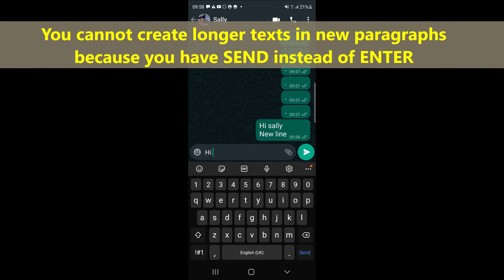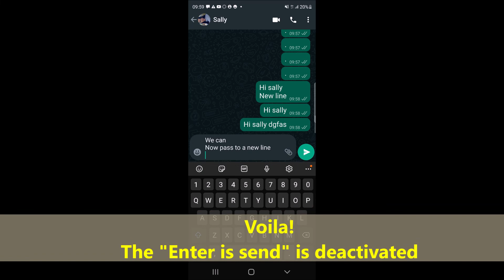How to activate enter is send in Whatsapp chat. How to stop Enter from sending messages on WhatsApp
Open WhatsApp.
Go to More options  Settings Chats .
Turn Enter is send on or off.

What is meant by enter is send in WhatsApp?
By default, the Enter key on WhatsApp Messenger is programmed to add a new line between text. However, you can configure your "Enter" key to send messages in lieu of adding additional spaces. You need to disable that by unchecking that checkbox, and then enter the key will be work back again normal on your app

How do you stop Enter from sending messages on WhatsApp?
Best Answer:
To turn off enter is send in WhatsApp, a mobile messaging application, a user must tap on the settings icon.
Within this menu there is an option for “Chat Settings.
In this menu, users will find the “Enter-is-Send” toggle

How to use enter to send messages on WhatsApp
Send Whatsapp messages with the Enter key: here is how